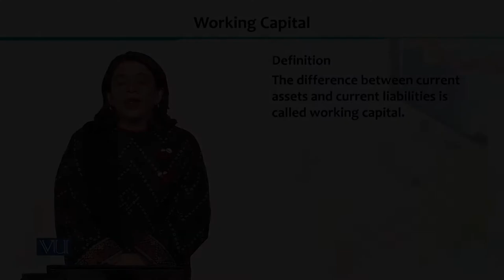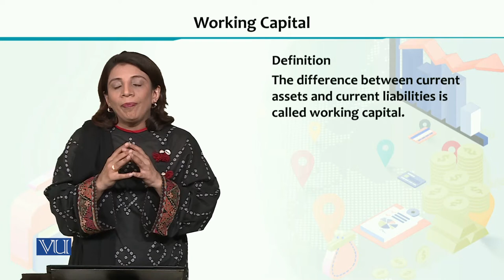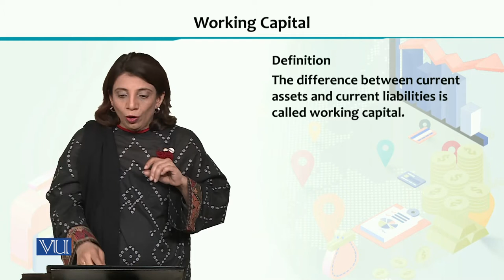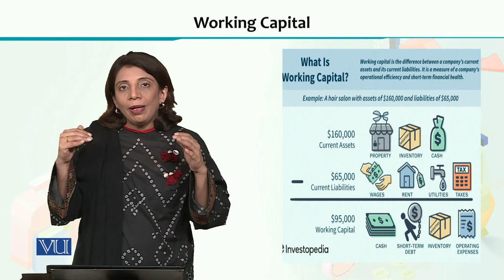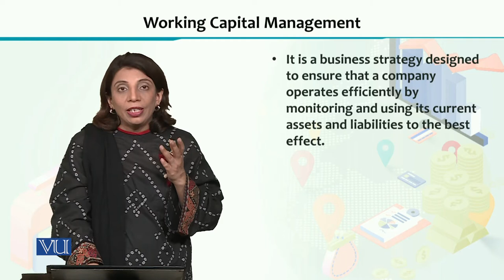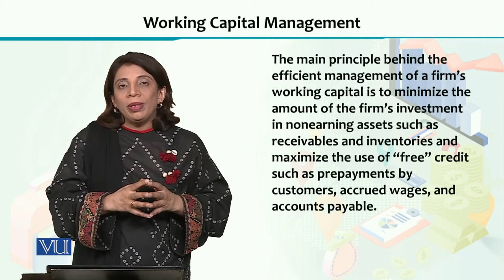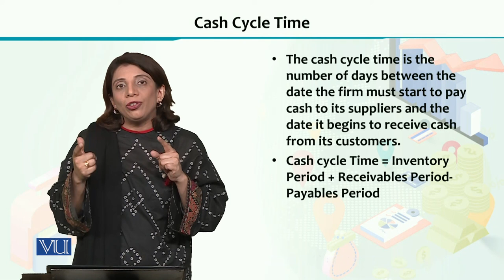ECO605_Topic056 | Financial Economics